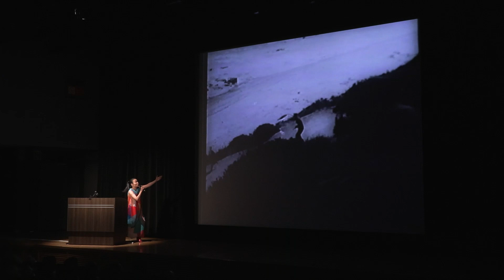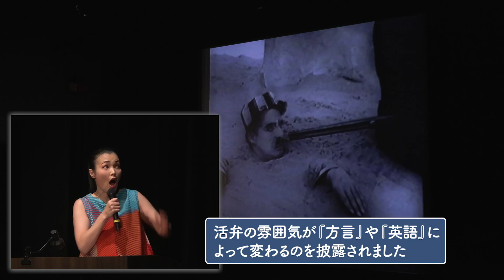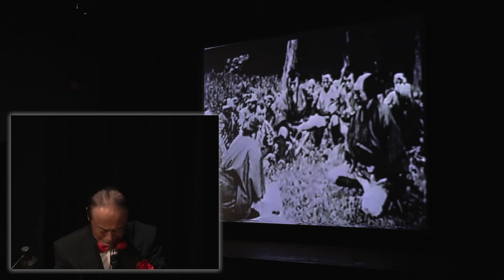"かつべん"ってなあに？ SKIPシティ街びらき２1周年記念 特別イベント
SKIPシティ（埼玉県川口市）は今年2月にオープン21周年を迎え、これを記念して彩の国ビジュアルプラザ映像ホールで"かつべん"ってなあに？を開催しました。埼玉県在住の活動写真弁士である麻生八咫（あそう・やた）氏、麻生子八咫（あそう・こやた）氏を迎えた楽しいイベントの模様をダイジェストでお届けします。

かつべん（活弁）とは
明治29年に映画が日本に到来してから40年間は、映画には音声がありませんでした。そこで、日本ではその無声の映画に解説などの「語り」をつける弁士が誕生します。時に軽妙に、時に情感たっぷりに、時に面白おかしく、時に淡々と、時に歌を歌いながら、弁士はライブで映画を物語っていました。映画に音がつくようになってからは、「活弁」というと昔懐かしのお年寄りのものと思われがちですが、実はお子様が見ても楽しいライブパフォーマンスです。温故知新の日本の伝統話芸の一つと言われています。

出演者

麻生八咫（あそうやた）

活弁士

獨協⼤学卒業後、役者として⼀⼈芝居「⽇傘と剃⼑」全国400回公演。活弁⼠・池俊⾏氏の活弁「坂本⿓⾺」との感動の出会いにより活弁⼠となる。1995 年⽂化庁主催「ジャパン映画フェスティバル」（イタリア）公演。1998 年活弁界初の⽂部⼤⾂賞受賞。2005年より麻生八咫と子八咫の「活弁教室」主宰。毎年「浅草活弁祭り」「浅草オペラ」公演などを主催。大分県かぼす特命大使。埼玉坂本龍馬会名誉会長。朗読CD『名人伝/山月記』発売中。

麻生子八咫（あそうこやた）

活弁士

埼玉県鴻巣市出身。⽗・⼋咫の活弁を観て育ち、10歳で浅草⽊⾺亭よりデビュー。2003年第48回⽂部科学⼤⾂杯全国⻘年弁論⼤会・⽂部科学⼤⾂杯受賞。2008年⾼校の英語教科書『All AboardⅡ』（東京書籍）に "A Young Katsubenshi" として紹介される。2016年⿇⽣⼋咫⼦⼋咫の記念切⼿発売。2020年3⽉東京⼤学⼤学院総合⽂化研究科博⼠課程単位取得満期退学。英語活弁、講演会、脚本、演出、諸芸能等、さまざまな舞台活動を⾏う。日本弁論連盟理事。『月刊浅草』副編集長。埼玉県鴻巣市「こうのす観光大使」。